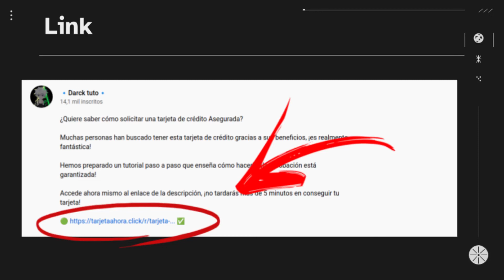Solicitar Tarjeta de Crédito Coopeuch